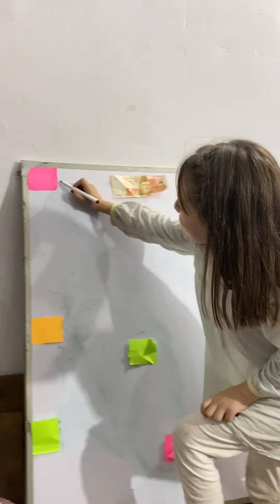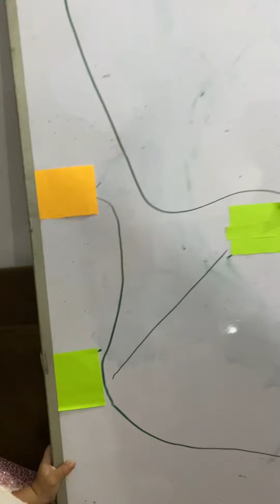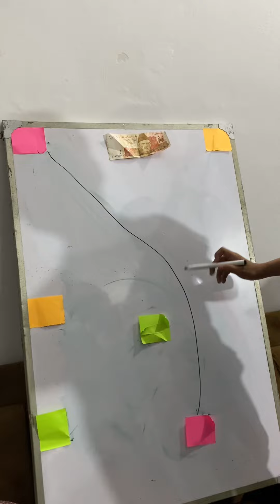impossible matching the color challenge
matching color and win big prizes
mr beast